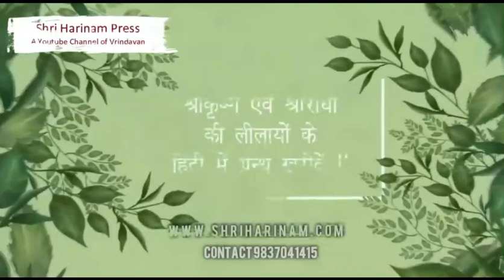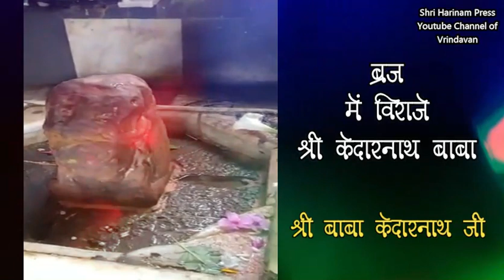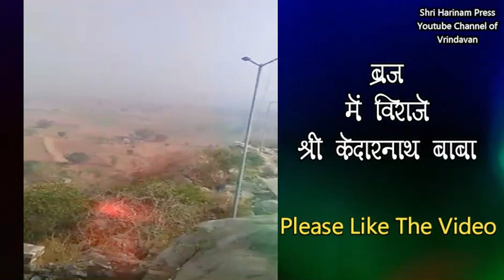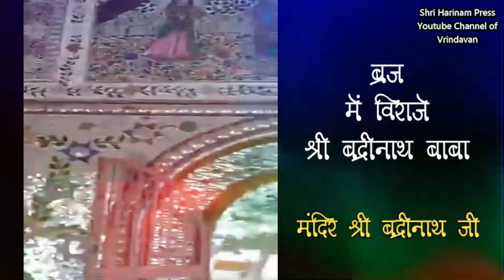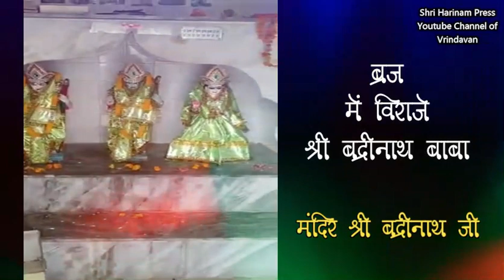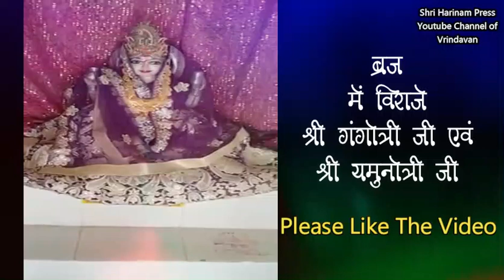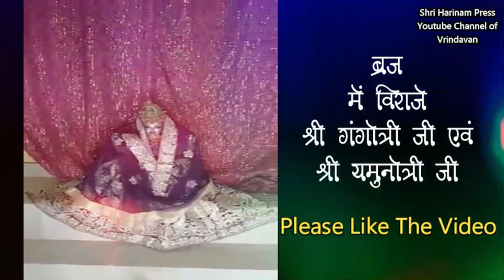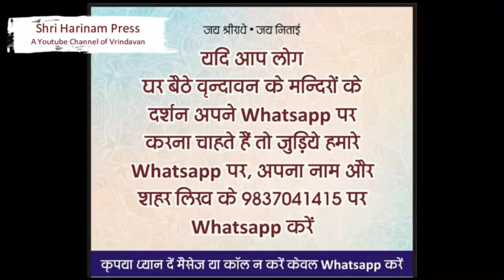ब्रज में विराजे श्री बद्रीनाथ जी, श्री केदारनाथ जी, श्री गंगोत्री जी, श्री यमुनोत्री जी !!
श्री केदारनाथ जी
श्री बद्रीनाथ जी
श्री गंगोत्री जी
श्री यमुनोत्री जी
श्री नीलकंठ महादेव जी
श्री तृप्त सरोवर

सभी दर्शन एक साथ पहली बार यूट्यूब पर पहली बार एकदम साफ़ !!